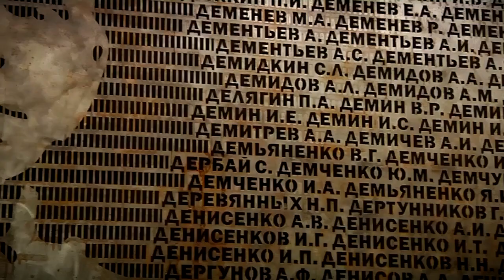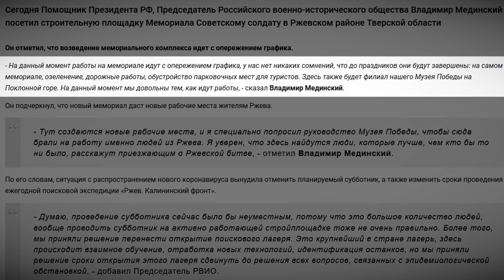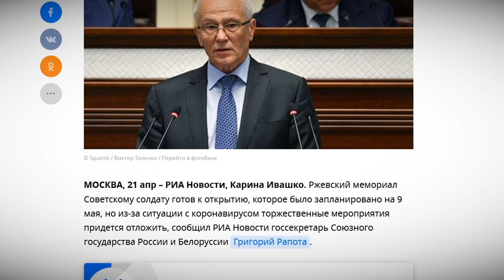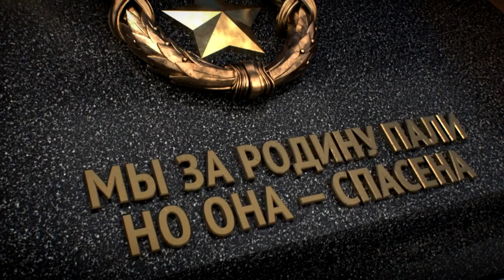Возведение Ржевского мемориала практически завершилось